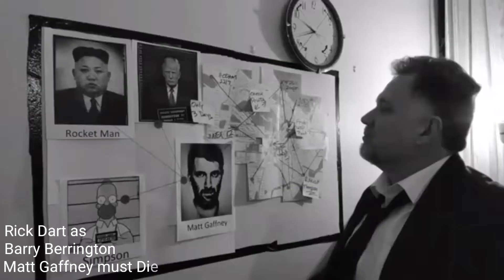RICK Dart Compilation Showreel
Rick Dart acting compilation showreel